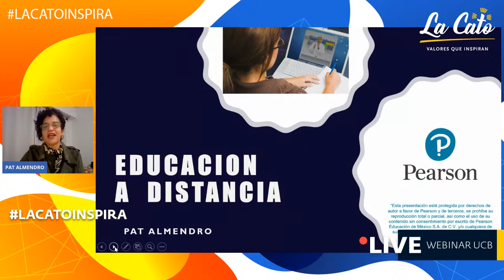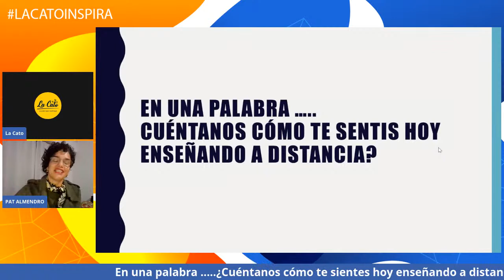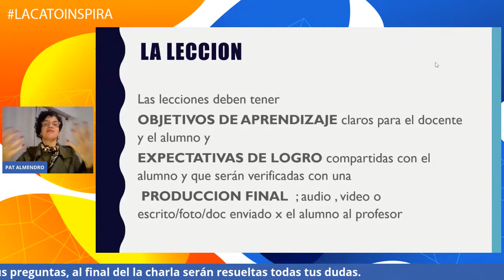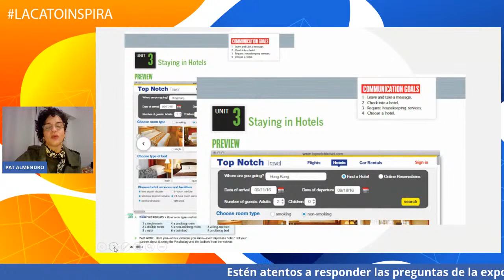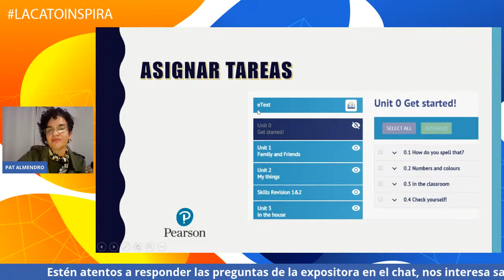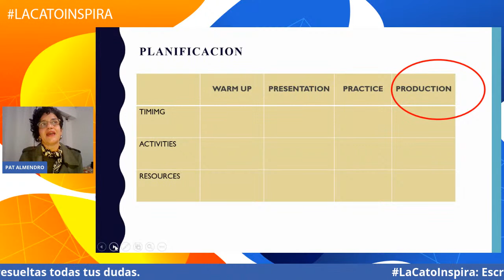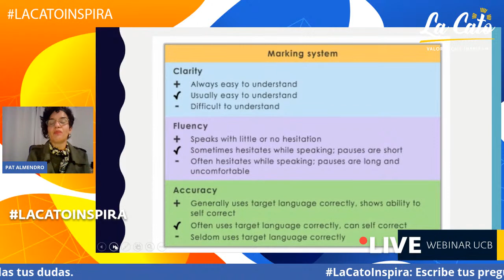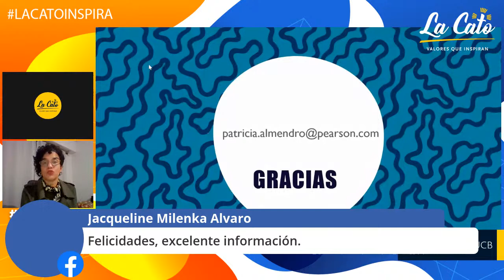EDUCACIÓN A DISTANCIA: Planificación eficiente para obtener mejores resultados.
En homenaje a los docentes y profesores que dedican su vida guiando y formando a sus estudiante, les tenemos diferentes charlas especiales relacionadas al proceso enseñanza aprendizaje del mundo de hoy.
👇El viernes 6 de junio tendremos el tema:
EDUCACIÓN A DISTANCIA👩‍💻👨‍💻

La Profesora Patricia Almendro nos dará una charla por FacebookLive sobre la planificación eficiente para obtener mejores resultados en la modalidad de la Educación a Distancia